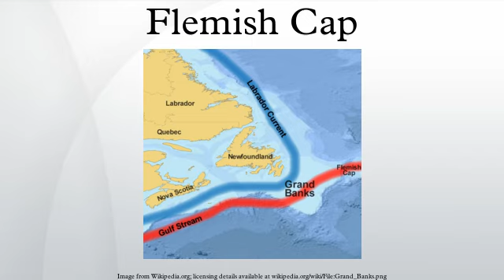Flemish Cap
The Flemish Cap is an area of shallow waters in the north Atlantic Ocean centered roughly at 47° north, 45° west or about 350 miles east of St. John's, Newfoundland and Labrador.
The shallow water is caused by a wide underwater plateau covering an extended area of 12,000 square miles. Depths at the cap range from approximately 400 feet to 2,300 feet.